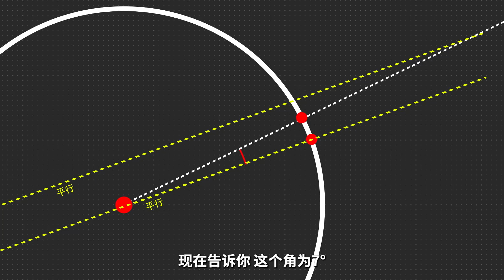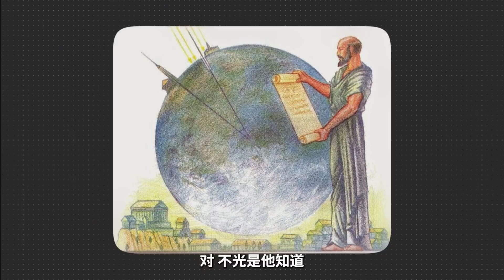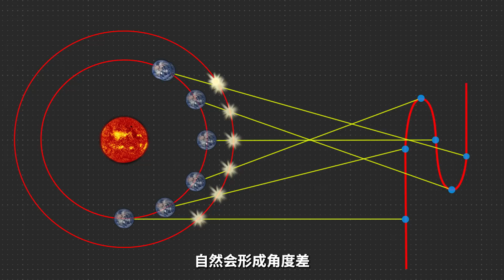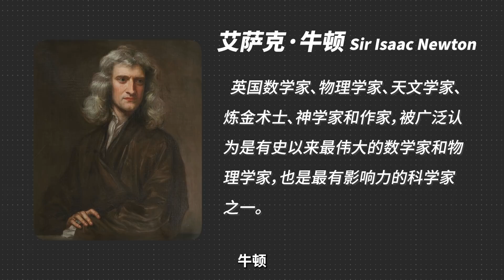一个球，发现地球自转的天大秘密！牛顿都服了！